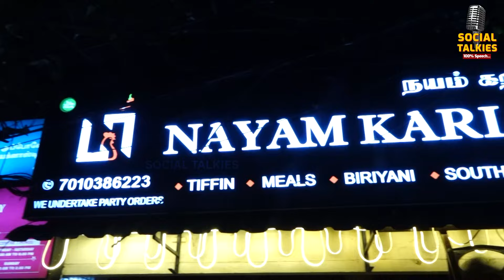நீங்கள் அசைவ பிரியர் என்றால் 🤤 இந்த ஓட்டலை மிஸ் பண்ணாதீர்கள் | 🥵 NAYAM KARI IDLI | Food Review